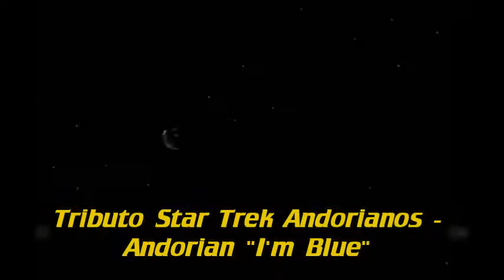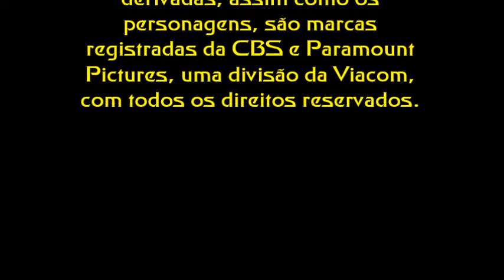Tributo Star Trek Andorianos - Andorian I'm Blue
Um tributo às diversas aparições da raça Andoriana ao longo dos episódios das séries de Jornada nas Estrelas (Star Trek), principalmente nas séries Enterprise e Star Trek.

Os Andorianos são uma espécie de humanoides originários da lua congelada de Andoria. Andorianos tem pele azul, cabelos brancos e um par de antenas que captam os movimentos do ar que lhes dá um sentido adicional. Evoluindo em neves eternas eles adotaram uma cultura marcial e uma sociedade militarística, porém igualitária e justa. Andorianos são membros fundadores da Federação junto com o s humanos, vulcanos e Tellaritas.

Letra e tradução:
Ouçam..
Aqui vai uma história
Sobre um carinha
Que vive em um mundo azul
E todo dia e toda noite e tudo que ele vê é
Só azul, como ele por dentro e por fora
Azul é a sua casa com uma janelinha azul
E um Corvette azul, e tudo é azul pra ele
E pra ele mesmo, e todo mundo ao redor
Porque ele não tem ninguém pra ouvir: ...

Sou azul (da ba dee da ba die) (8x)

Eu tenho uma casa azul com uma janela azul
Azul é a cor de tudo que eu visto
Azul são as ruas e todas as árvores também
Eu tenho uma namorada, e ela é tão azul
Azul são as pessoas aqui andando por aí
Azuis como meu Corvette do lado de fora
Azuis são as palavras que eu digo e o que eu penso
Azuis são os sentimentos que vivem dentro de mim

Edição final pelo Grupo USS Venture NCC 71854 para distribuição comunitária, gratuita e sem fins lucrativos.